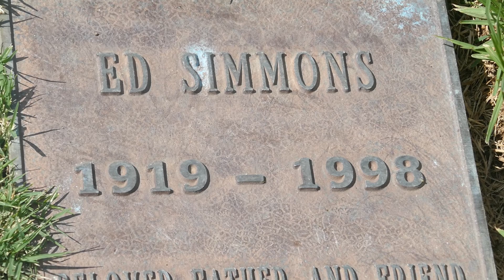Screenwriter Ed Simmons Grave Pierce Brothers Westwood Los Angeles California USA August 1, 2022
Screenwriter Ed Simmons Grave Pierce Brothers Westwood Cemetery Los Angeles California USA August 1, 2022 Norman Lear Emmy Winner